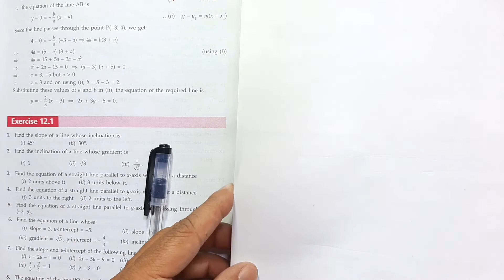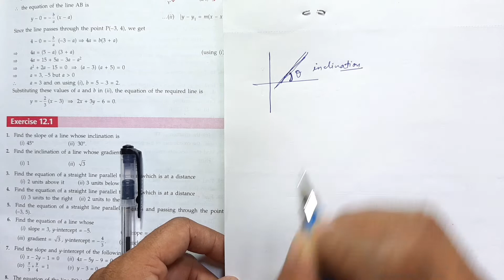Equation Of Straight Line Class 10 ICSE | Chapter 12 M L Aggarwal ICSE Class 10 | Exercise 12.1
1) equation of straight line class 10 icse ml aggarwal
2) equation of straight line class 10th icse
3) equation of a line class 10th icse
4) equation of a line class 10 icse selina
5) equation of a line class 10 icse
6) icse class 10 m l aggarwal equation of straight line
7) straight line class 10 icse
8) m l aggarwal icse class 10 maths equatuon of staright line
9) icse class 10 maths

6) Factorisation | ICSE Class 10 Maths Factorisation | Chapter 6 ICSE Class 10 Maths M L Aggarwal

7) Ratio And Proportion | ICSE Class 10 Chapter 7 Ratio And Proportion | M L Aggarwal Ratio And Proportion

8) Equations Of Straight Line | ICSE Class 10 M L Aggarwal Solutions Chapter 12 | ICSE Class 10 M L Aggarwal Chapter 12